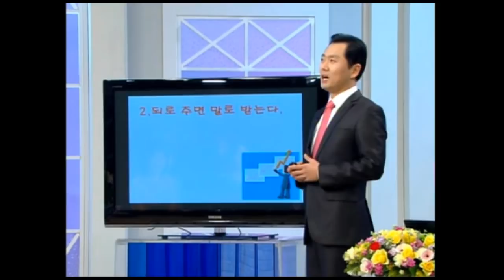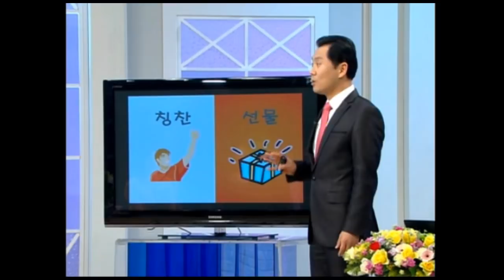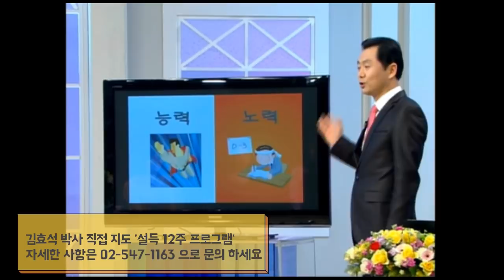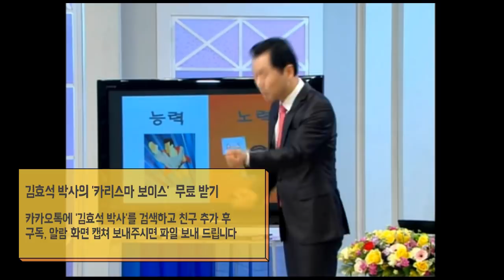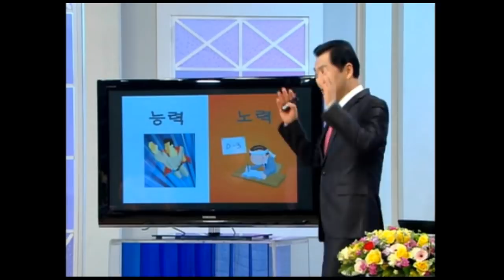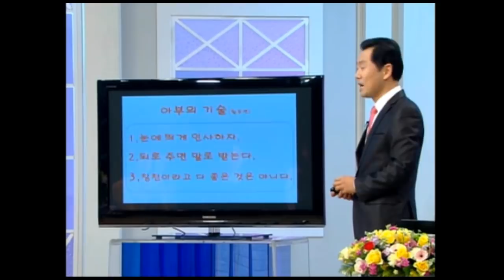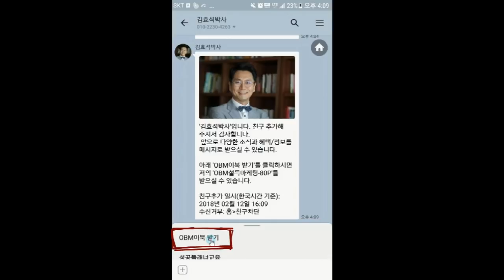아부 못해서 성공 못하는 당신을 위한 강의 #2